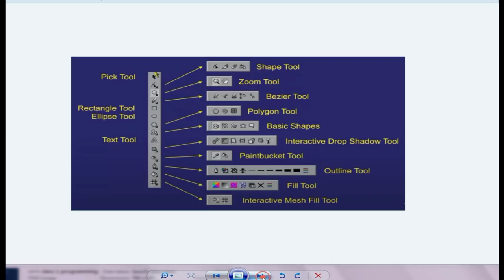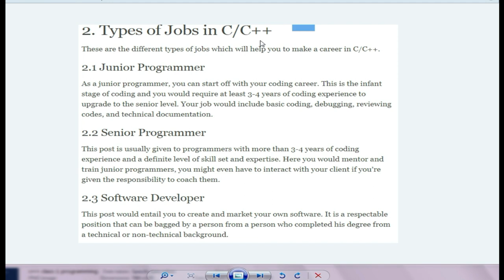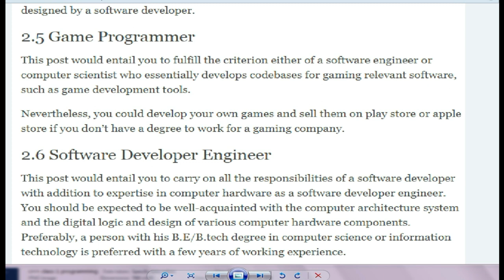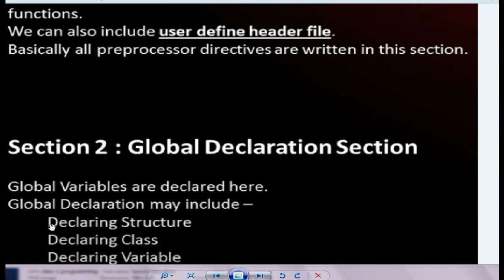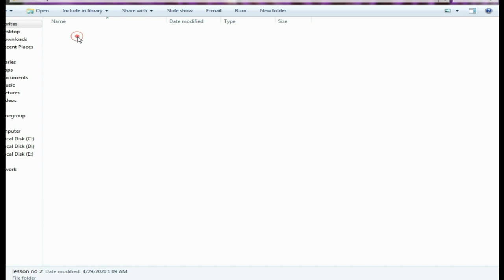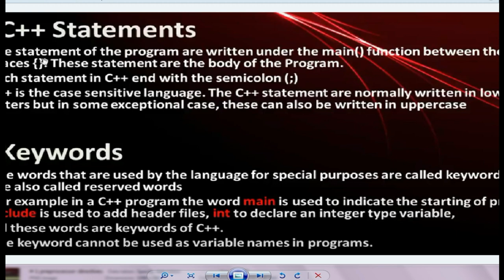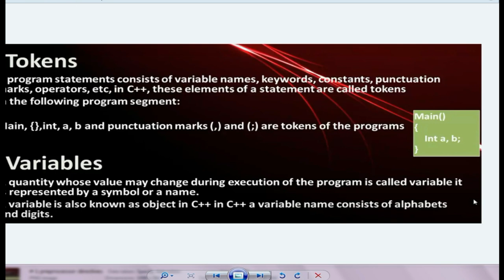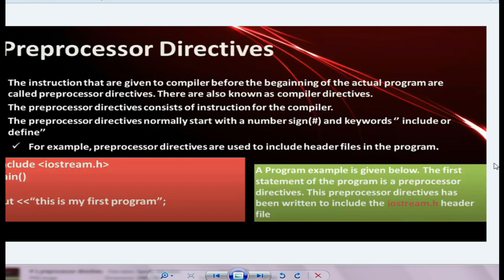#1 c tutorial for beginners class 1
This course will give you a full introduction to all of the core concepts in the C programming language.

Keywords. !

badabun
enes batur
pewdiepie
asmr
felipe neto
music
markiplier
peliculas completas en español
squeezie
luccas neto
funk
musicas
billie eilish
marilia mendonça
filmes
baby shark
ben fero
galinha pintadinha
david dobrik
fortnite
jacksepticeye
los polinesios
joe rogan
güldür güldür
çukur
james charles
gtv live
baby shark
kadenang ginto
reynmen
renato garcia
miawaug
ary news live
soolking
เพลง
bts
blackpink
dantdm
çok güzel hareketler bunlar 2
аид
atta halilintar
snl
friz
julia minegirl
jabardasth latest episode
alan walker
kafalar
bts
pubg live
dross
sertanejo 2019
aleman
senorita
musique
bad bunny
chaves
cartel de santa
музыка
rezendeevil
telugu movies
paulo londra
куплинов
songs
game grumps
cnn
kimberly loaiza
lily
水曜日のダウンタウン
bts
wwe
şarkılar
você sabia
lofi
anitta
calma
musica
minecraft
шарий
billie eilish
la resistencia
rans entertainment
shane dawson
peppa pig
にじさんじ
fox news
музыка
nella kharisma
gusttavo lima
мармок
mrbeast
gen halilintar
studio c
c
c&rsenal
c++
c span
c++ tutorial for beginners
marvins room drake c
c engineer
honey hearts c
prayer in c
pimp c
c kan
c#
vico c
c dans l'air
c walk
toop c
cookie swirl c lol surprise dolls
c a vous
rachmaninoff prelude in c sharp minor
vitamin c graduation
vitamin c
c-span
fractal design meshify c
c++ tutorial
studio c scott sterling
c is for cookie
nim c
c programming
studio c tongue twister
nasty c
cookie swirl c shopkins
cookie swirl c minecraft
brooke c
drop c tuning
acquisitions incorporated c team
c section
studio c kyle
blood c
c# tutorial
c team
c major backing track
bach prelude in c major
cookie swirl c american girl doll
studio c harry potter
studio c christmas
c span live
lol dolls cookie swirl c
dragon block c
rocksmith drop c
chopin nocturne c sharp minor
meshify c
c tangana
studio c hunger games
studio c poker face
cookie swirl c roblox obby
prelude in c major
c boogie productions
c note
cookie swirl c play doh
cookie world c
c++ programming
cookie swirl c barbie
nocturne in c sharp minor
graduation vitamin c
letter c
vitamin c serum
class c rv
c minor backing track
cookie swirl c lol
studio c bad karma
linked list c++
cookie swirl c slime
studio c season 1
c moon
letter c song
studio c season 2
studio c compilations
c&c music factory
honey hearts c star stable
cookie swirl c playmobil
c murder
studio c season 10
tommy c
c bo
learning c++
cookie swirl c roblox adopt me
honey hearts c roblox
studios c
d a n c i n
can vitamin c
c00kie swirl c
pointers in c
c/o kancharapalem full movie
tyler c
c tutorial
harper valley pta jeannie c riley
programming music
dynamic programming
programming
python programming
c programming
java programming
object oriented programming
c++ programming
programming for beginners
linear programming
r programming
plc programming tutorial for beginners
vba excel programming tutorial
chamberlain garage door opener programming
java programming for beginners
computer programming
r programming for beginners
longest common subsequence dynamic programming
functional programming
plc programming
game programming
arduino programming
c++ game programming tutorial
assembly language programming tutorial
programming with mosh
genie garage door opener programming
music for programming
baofeng uv-5r programming
predictive programming
c programming tutorial
python object oriented programming
neuro linguistic programming
swift programming
object oriented programming python
subliminal sleep programming
dynamic programming tutorial
coin change dynamic programming
object oriented programming c++
knapsack problem dynamic programming
programming knowledge
python network programming
how to use eclipse for java programming
liftmaster garage door opener programming